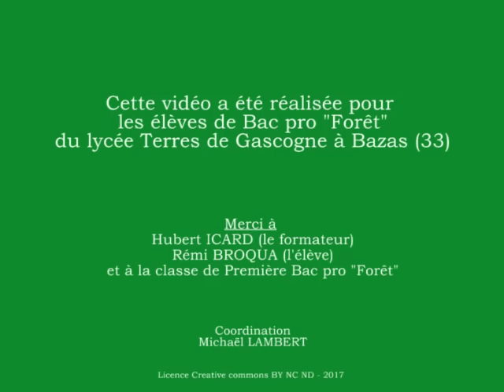Première expérience de bucheronnage - 2014